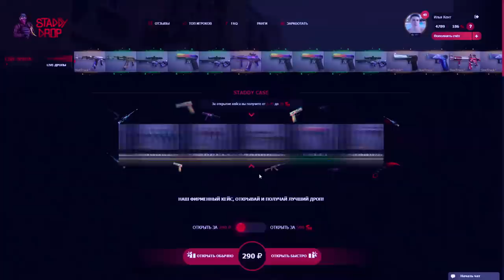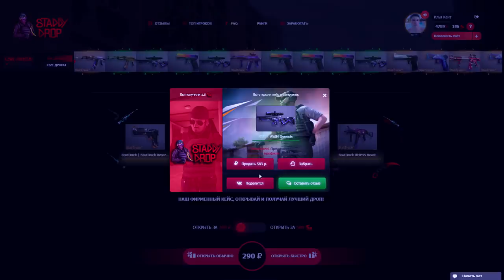Я В ШОКЕ! САМЫЙ ЖЕСТКИЙ АККАУНТ В STANDOFF 2 и ДИКАЯ РЕАКЦИЯ ШКОЛЬНИКОВ В СТАНДОФФ 2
StaddyDrop Standoff 2 -